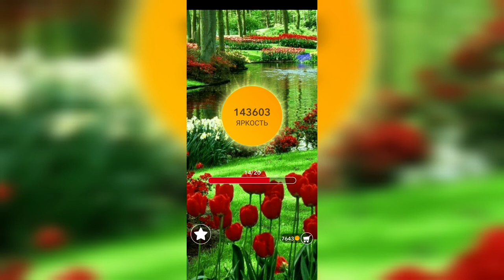Word / Слово Крест: Поиск русского кроссворда / Уровень 3165